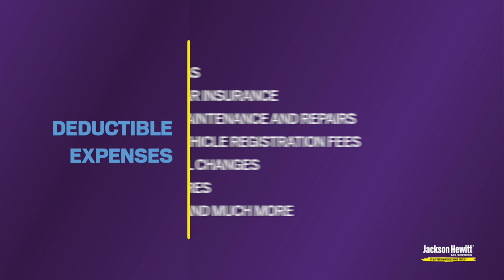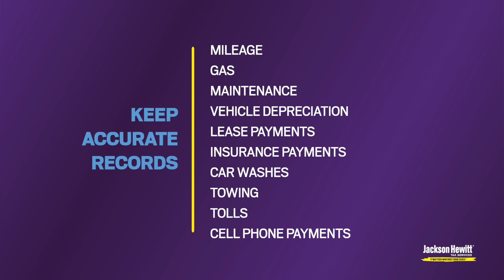Rideshare Taxes in 2024: What You Need to Know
Are you a rideshare driver, or thinking about becoming one? It’s crucial to understand the ins and outs of how your income tax return will be impacted as a rideshare driver. In this informative video, Mark Steber (Jackson Hewitt’s Chief Tax Information Officer) breaks down everything you need to know about rideshare taxes for tax year 2024.

Here's what we cover in this video:
- 00:54 How to define your employment status
- 2:06 What expenses you can deduct, and the top tax write-off expenses
- 3:14 How to keep good records
- 5:38 How to calculate the mileage deduction
- 7:22 How rideshare drivers earn income, what income needs to be reported, and how expenses help rideshare drivers when filing their tax return
- 8:12 When to pay the IRS
- And more

Don’t get overwhelmed, watch this video and you’ll gain the knowledge and strategies you need before you file your tax return this year.

Need to file or have tax questions? We're open all year.